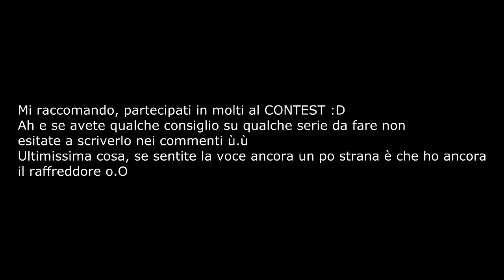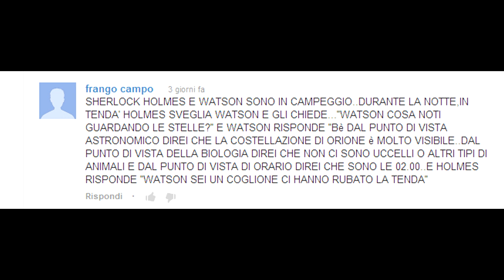Fifa 13 | POTISCITELLA A PALA EP.15 | Fifa 13 PISCITELLA ' s CONTEST + NUOVA SERIE?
▂ ▃ ▄ ▅ ▆ ▇ █ POTISCITELLENJI █ ▇ ▆ ▅ ▄ ▃ ▂

CONTEST : Fare una fare che abbia come soggetto il mitico PISCITELLA :D
Per partecipare basta essere iscritti al mio canale, aver messo me gusta e aver commentato il video U.U

DETTO QUESTO :
Potente A PALA Ragazzi qua OhAxeel e oggi OHMYGAED , oggi sono da solo e vi presento questo mio nuovo POTENTE episodio del POTISCITELLA A PALA O.o

RICORDATE DI MANDARMI LA VOSTRA REACTION :D

Ricordate di votare e di commentare il video cosi da poter entrare nei Comments Of The Week! Mettete mi piace anche alla mia pagina fan almeno potrete rimanere aggiornati su tutte le ultime novità dei miei video!

VI SALUTA LA MICIAAAA